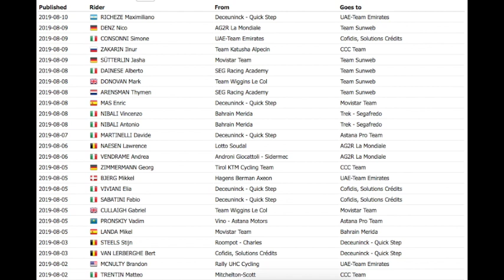Maxi Richeze junto a Fernando Gaviria - Mercado de fichajes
El mercado de fichajes ha iniciado y les traemos las transferencias más significantes hasta el momento.

INFO: ProCyclingStats